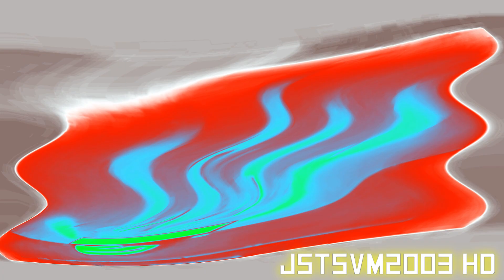(REQUESTED) Noggin and Nick Jr Logo Collection in Audioup V7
Requested by:@S1LLY_ISAQUE_L0VER